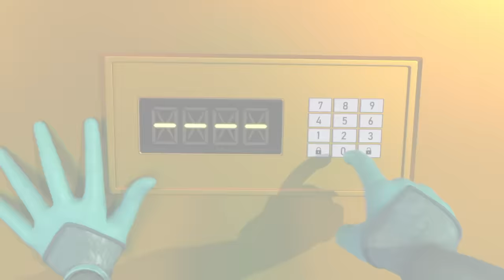Ladybug vs. Ephemeral | Miraculous Ladybug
What if Ladybug and Cat Noir found out about each other's secret identities? Ladybug must decide whether she should reveal Cat Noir's identity so that she can remain the Guardian.

Watch Miraculous: Tales of Ladybug & Cat Noir on Disney Channel!

The series revolves around modern-day Paris and teenagers Marinette Dupain-Cheng and Adrien Agreste who transform into superheroes when evil arises. Marinette and Adrien transform into their superhero personas, Ladybug and Cat Noir respectively, using magical jeweled objects known as the Miraculous. Not knowing each other's true identities, the two work together to protect Paris from the mysterious villain, Hawk Moth, who covets and attempts to steal their powers by using his akumas, butterflies infused with negative energy, to transform Paris' everyday citizens into supervillains when they go through negative emotions.